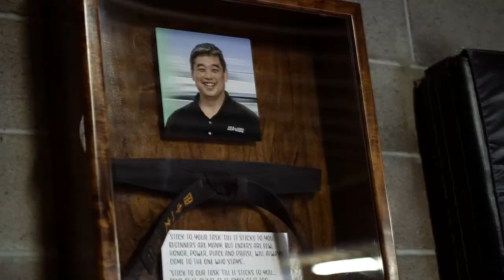HAWAII JUDO ACADEMY // ZACHARY BELL